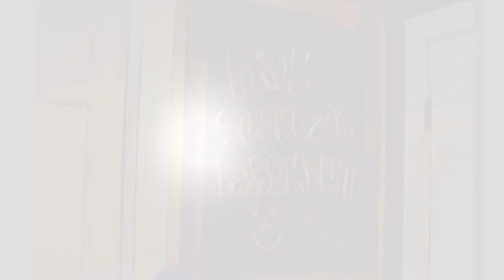From Suarez's Basement Ep.6 Conversation with Keri O'Keeffe, Talent Producer the Wendy Williams Show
It is Friday! Time for another insightful and amusing conversation with an expert in the Communication, Media and the Arts filed. In this opportunity, we talked with Keri O'Keeffe - Talent Producer at the Wendy Williams show. What is the job of a Talent Producer? How difficult is it to book talents for the show? How have things changed since we are working from home? These and many more interesting questions were answered by our expert this week.